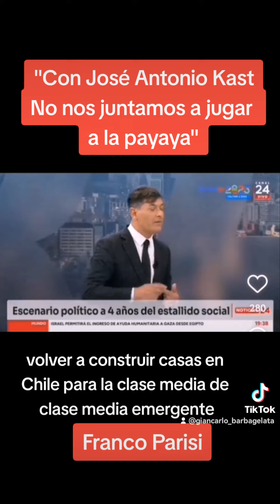Franco Parisi le da la respuesta que Iván Núñez nunca esperaría.